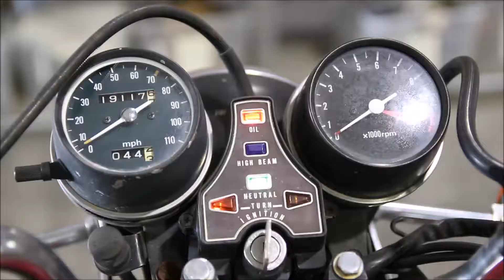1979 Honda CM400 Used Parts